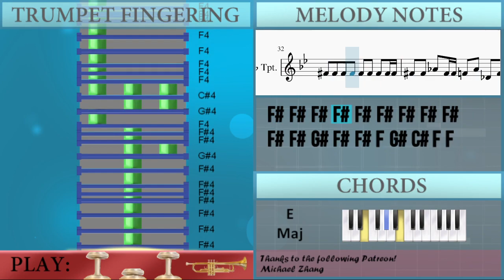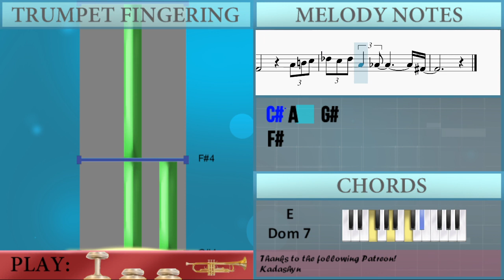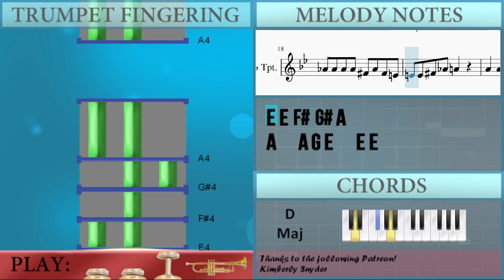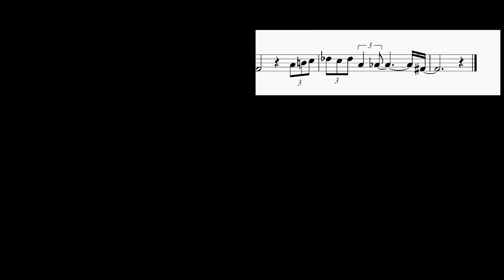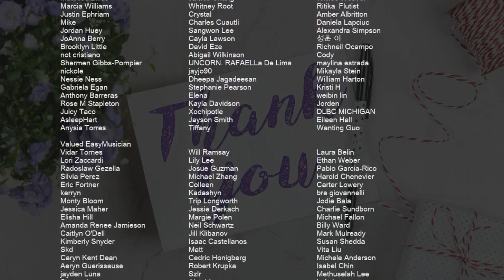How to play Kyle's Mom (South Park) by Eric Cartman on Trumpet (Tutorial)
Comment and let us know how the videos have helped you. It keeps us going! :)The easiest way to learn how to play Kyle's Mom (South Park) by Eric Cartman on the trumpet. It's a trumpet tutorial for Kyle's Mom (South Park) by Eric Cartman.

EasyMusicLesson teaches you to play the your favorite instrument, through easy and simple animation so that you too can learn how to play Kyle's Mom (South Park) by Eric Cartman on the trumpet easily. A trumpet tutorial with visual animation graphic.

Chords of Trumpet arrangement:
C Maj   C Maj   G Maj   G Maj   G Maj   C Maj   C Maj   C Maj
C Maj   C# Maj   C# Maj   C# Maj   G# Maj   G# Maj   G# Maj
C# Maj   C# Maj   C# Maj   D Maj   D Maj   D Maj   A Maj   A Maj
A Maj   D Maj   D Maj   D Maj   G Maj   G Maj   D Maj   A Maj
D Maj   A Maj   D# Maj   A# Maj   D# Maj   D# Maj   G# Maj
G# Maj   D# Maj   A# Maj   B Maj   E Maj   E Maj   B Maj   B Maj
B Maj   E Maj   E Maj   E Dom 7   A Maj   A Maj   E Maj   B Maj
E Maj   F# Dom 7   B Dom 7   E Dom 7   A Dom 7   B Dom 7   F Dom 7

Melody notes of Trumpet:
A4       D4 D4 D4 D4 D4 D4 D4 D4 D4 D4 D4
D4 D4 E4 D4 D4 C#4 E4 A3 C#4 C#4
C#4 C#4 C#4 C#4 C#4 C#4 C#4 C#4 C#4 C#4 C#4 C#4
A3 A3 B3 C#4 E4 D4 D4
D4
D#4 D#4 D#4 D#4 D#4 D4 D#4 D#4 D#4 D#4 D#4 D4
D#4 D#4 D#4 D#4 F4 D#4 D#4 D4 F4 A#3
A#3 A#3 A#3 A#3 C4 D4 F4 D#4
D#4
C#4
E4 E4 F#4 E4 E4 D#4 F#4 B3 D#4 D#4
D#4 D#4 D#4 D#4 D#4 D#4 D#4 D#4 D#4 D#4 D#4
B3 B3 C#4 D#4 F#4 E4 E4
G#4 G#4 G#4 G#4 F#4 G#4 F#4 E4
E4 E4 F#4 G#4 A4
A4   A4 G4 E4   E4 E4
B3 B3 C#4 D#4 E4
A4 A4 A4 G4 A4 G4 B4 G4
B4 G4 B4 A4 G4 B4 B4 B4 B4
F4 F4 F4 F4 F4 F4 F4 F4 D#4 D#4 F4 F4 F4 F4 D#4 C4
F4 F4 F4 F4 G4 G4 F4 F4 F4 E4 E4 E4
E4 E4 G4 E4 E4 E4 E4 E4 G4 G4 D4 D4
E4 E4 E4 G4 E4 E4 F4 F4 F4
D4 C4 F4 C4 D4 C4 A3 A3 A3 F4 C4 D4 C4 A3 A3
C4 A4 C4 C4 C4 A4 C4 C#4 D4 A#4
G4 F4 G4 F4 G4 A4 G4 A4 D5 C5 D5 C5 C5 A4 C5 A4
D5 C5 D5 C5 D5 F4 G4 A4 A#4 A4 A#4 C5 C#5
F#4 F#4 F#4 F#4 F#4 F#4 F#4 F#4 F#4
F#4 F#4 G#4 F#4 F#4 F4 G#4 C#4 F4 F4
F4 F4 F4 F4 F4 F4 F4 F4 F4 F4 F4
C#4 C#4 D#4 F4 G#4 F#4 F#4
A#4 A#4 A#4 A#4 G#4 A#4 G#4 F#4
F#4 F#4 G#4 A#4 B4
B4   B4 A#4 F#4   F#4 F#4
C#4 C#4 D#4 F4 F#4   A#4 A4
A#4 F4     D#4
G#4
G#4   D#4 G#4
G#4   C5   C5
C#5 F#4
A4 B4 C5 C#5 C5
C#5 A4   G#4
F#4